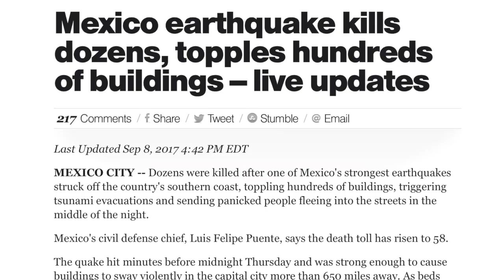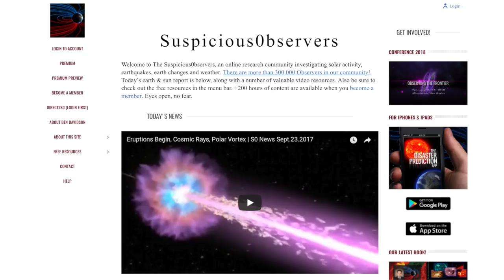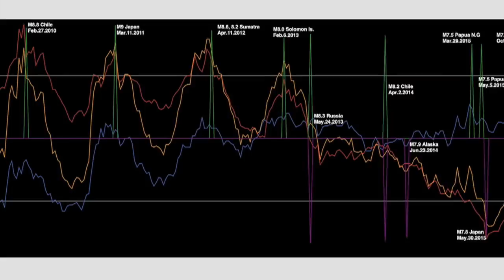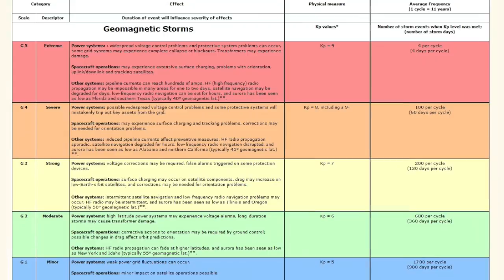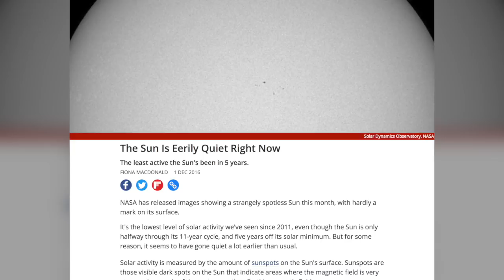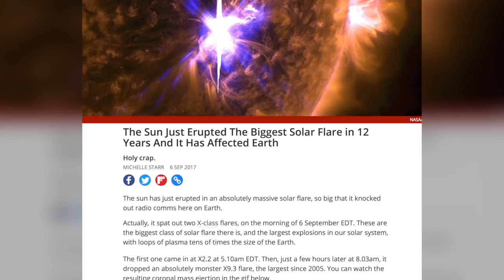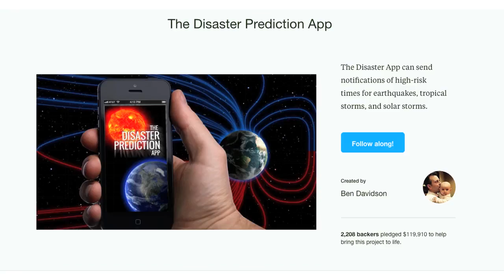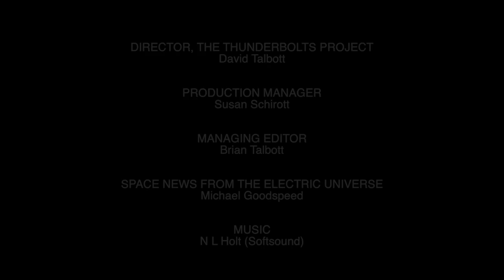The Sun/Natural Disaster Connection | Space News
In this episode, Thunderbolts Project colleague Ben Davidson, the founder of Suspicious0bservers.org, discusses the possible connection between intense solar activity and natural disasters on Earth, including the recent Mexico quakes, powerful hurricanes, and other dramatic natural events.